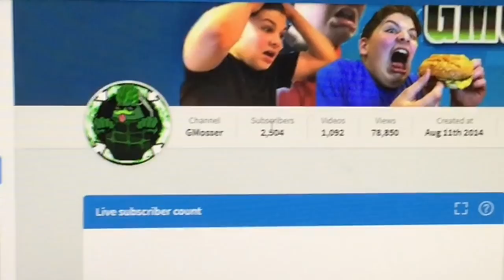The 2,500 Subscribers Special!